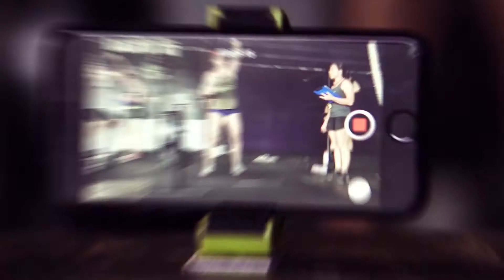The CrossFit Open: 18.1 in Darwin, Australia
Shot on a Sony a6300 with a 50mm f1.4 lens. Assembled and edited with Premiere Pro.
Song is Different League by Manu Crook$

Amarillo Productions 2018